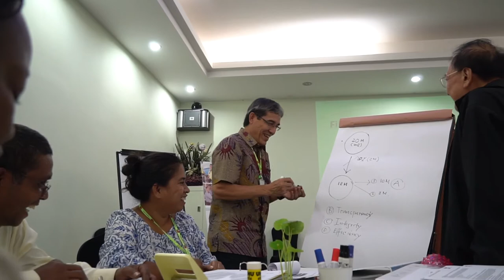Bridge workshop Hadar 1920x1080 web trailer 1